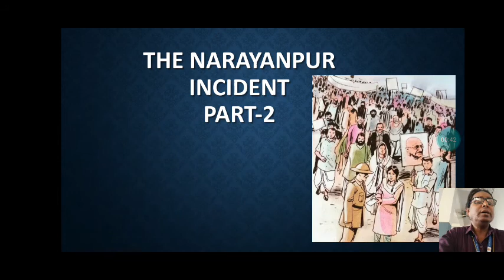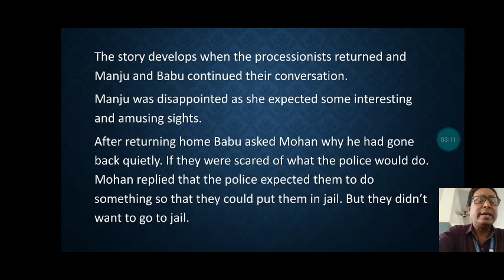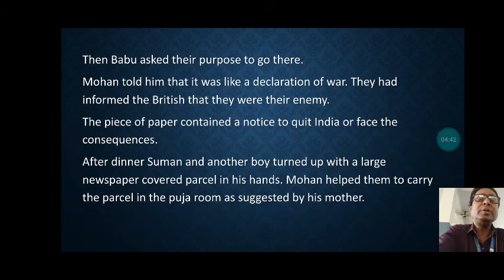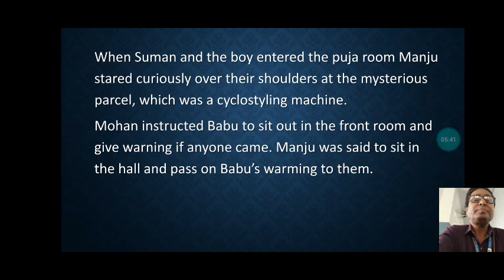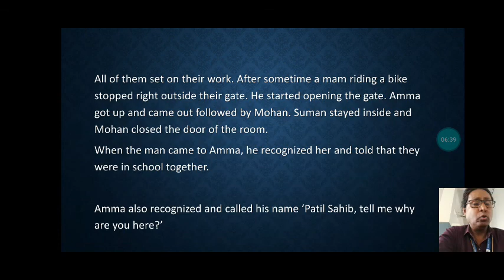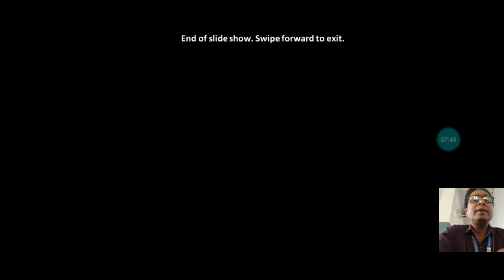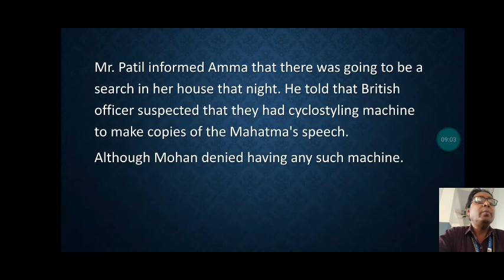Second Video of English std- 8th from 26th April to 1st May The Narayanpur Incident